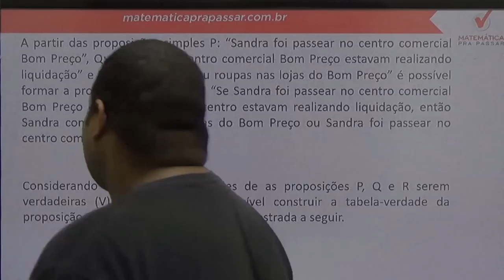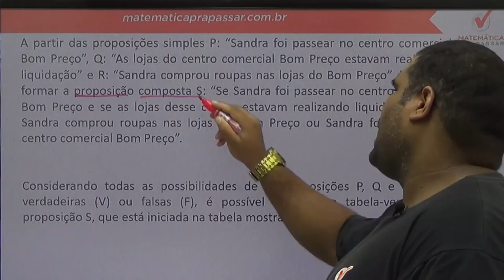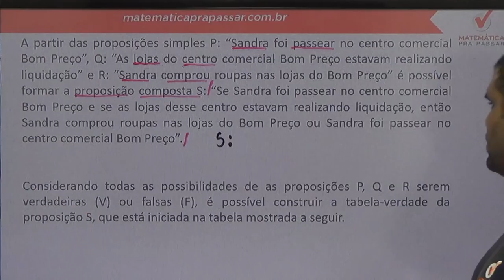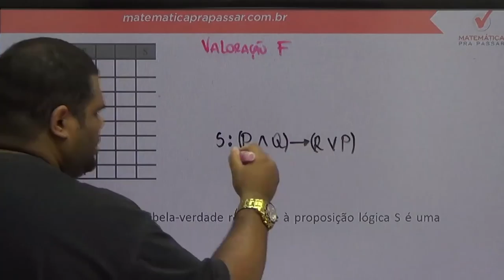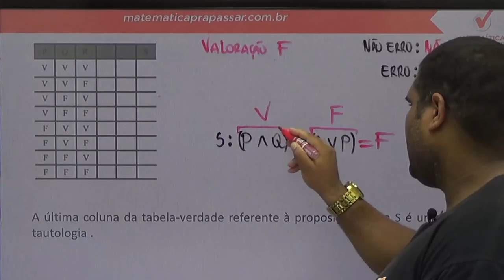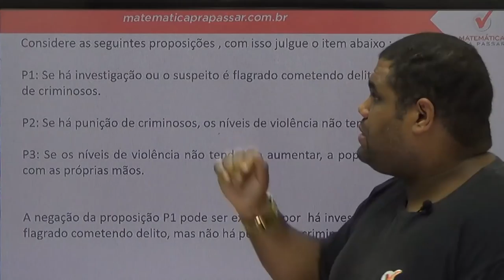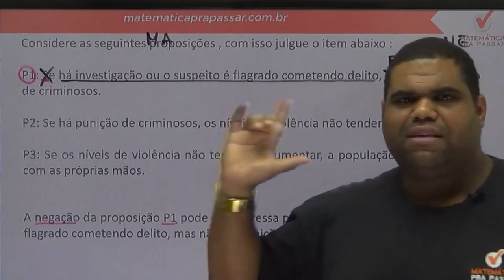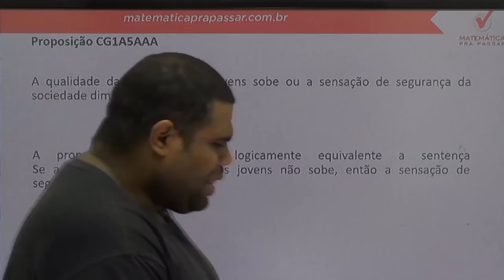Aulão da Premonição - ABIN - 40 Questões - Raciocínio lógico - Banca Cespe